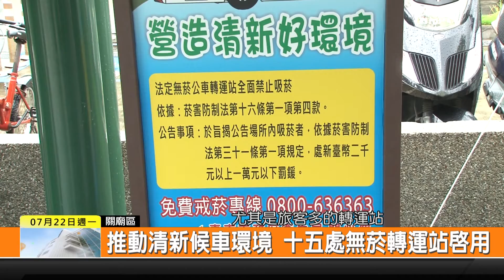1080722新永安新聞-推動清新候車環境 十五處無菸轉運站啟用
為了響應世界推動無菸清新環境的新潮流 市府衛生局與交通局公共運輸處 大臺南客運業者 台灣高鐵歸仁站共同合作 在關廟區公車轉運站 共同舉辦無菸轉運站 轉運好臺南揭牌活動 市長黃偉哲親臨參加 為台南市15處轉運站來推動無菸場所 一同守護大家的健康